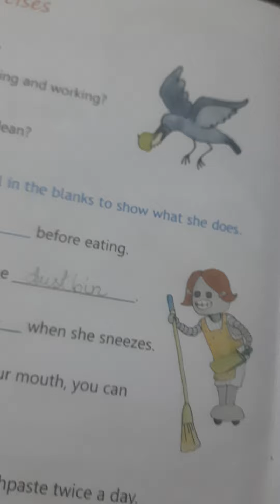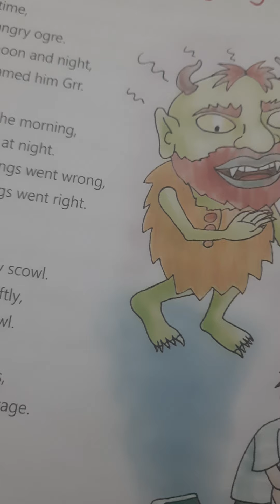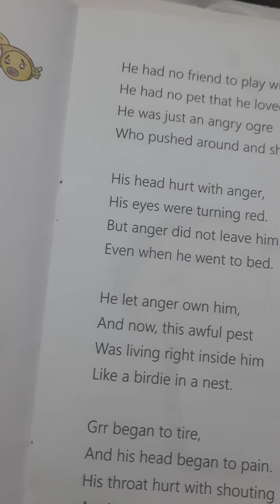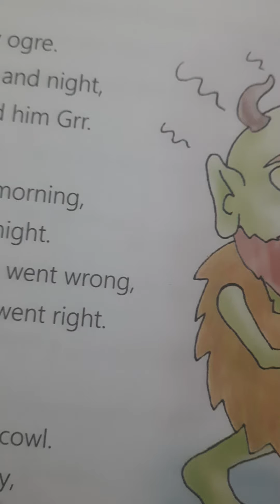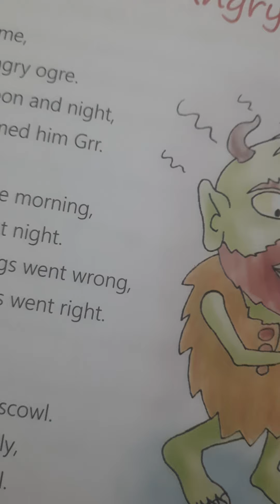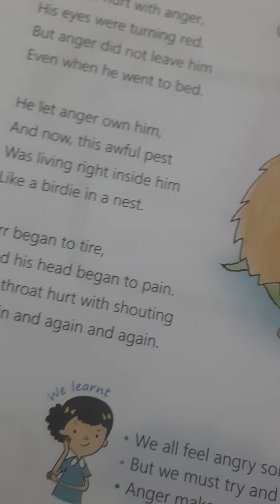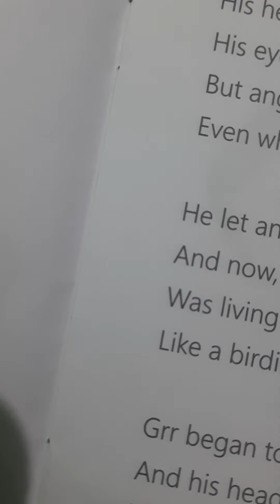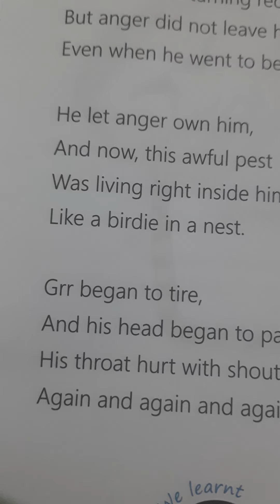Class-2,MORAL SCIENCE, 14/6/2021